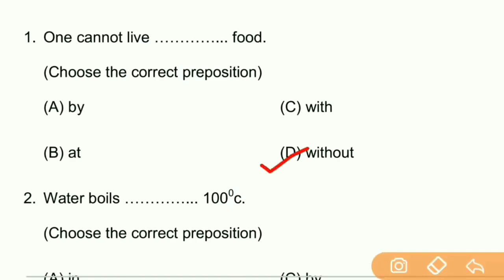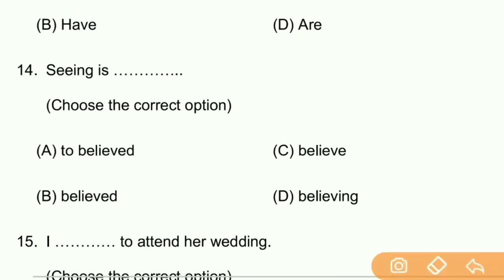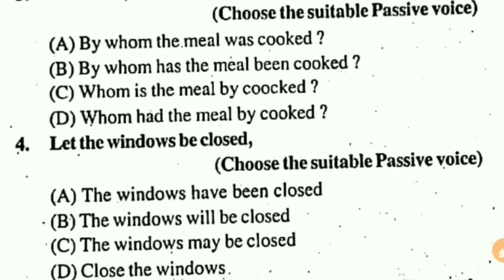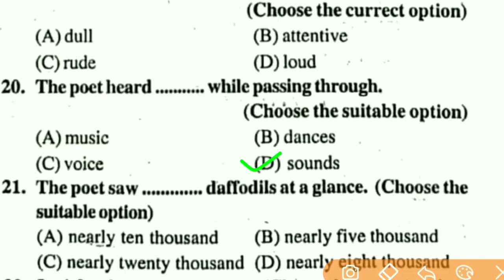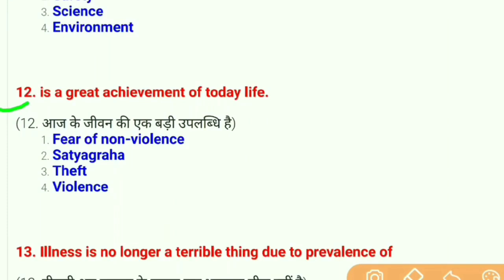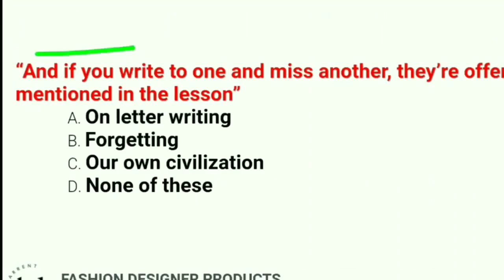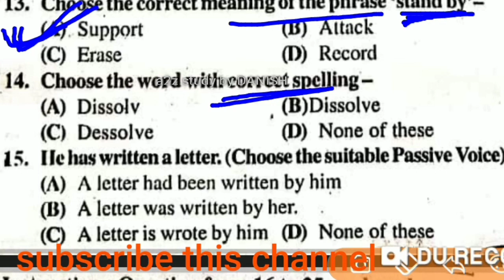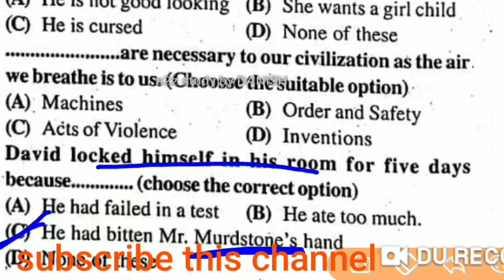12th English 50 Marks Full Revision vvi question || English Class 12 Bihar Board exams 2020